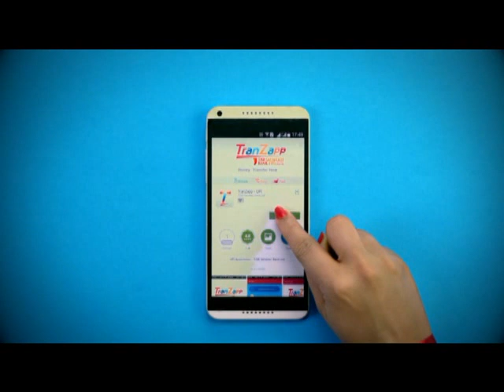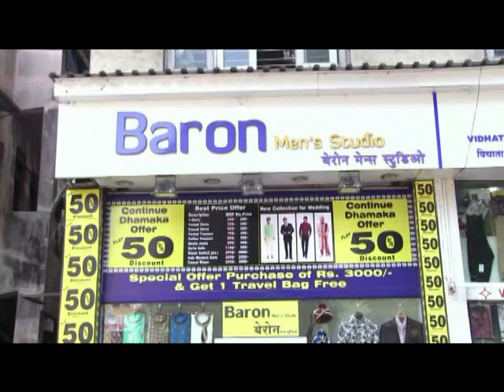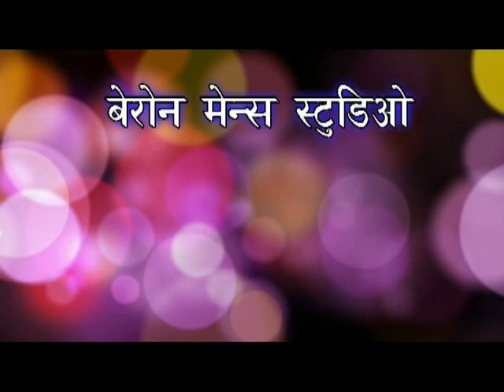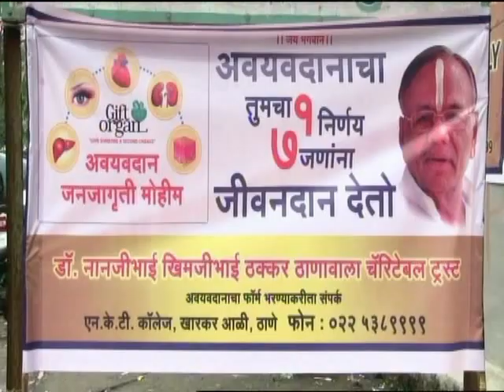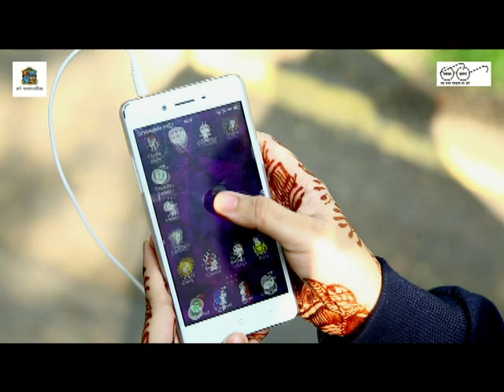Thane Vartaman 24 December 2018 News